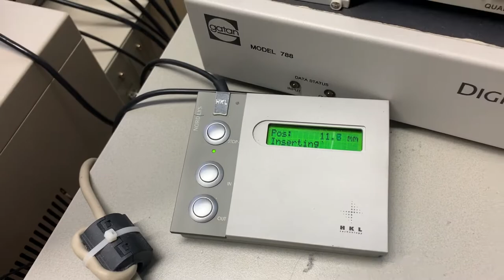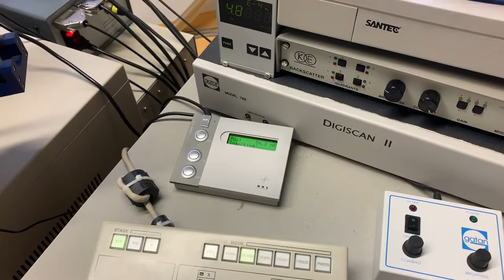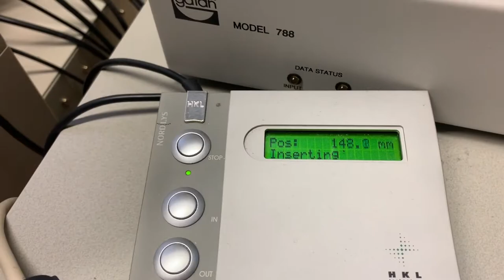Detektor einschalten & einfahren